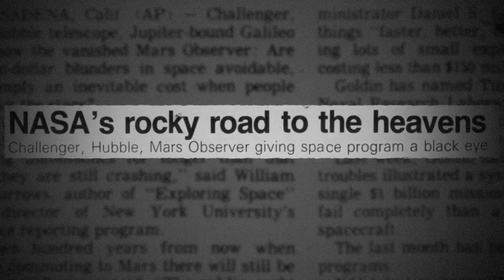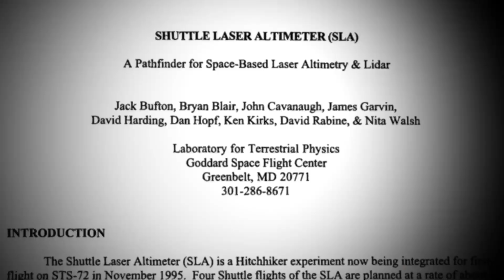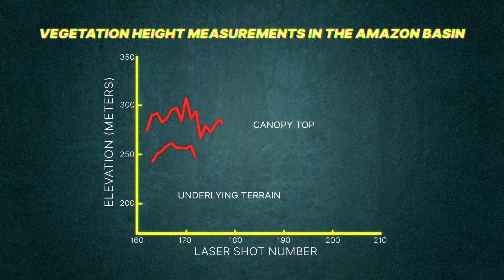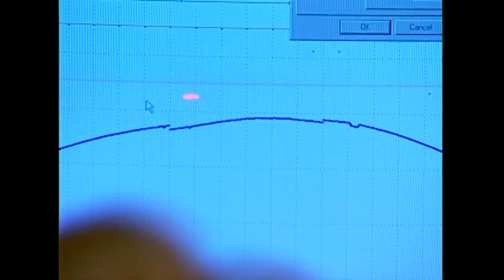Leaders in Lidar Chapter 2 Go Back to Mars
After the devastating loss of Mars Observer, the Goddard team mourns and regroups to build a second MOLA instrument for the Mars Global Surveyor mission. But before their laser altimeter goes to Mars, the team seizes an opportunity to test it on the Space Shuttle.